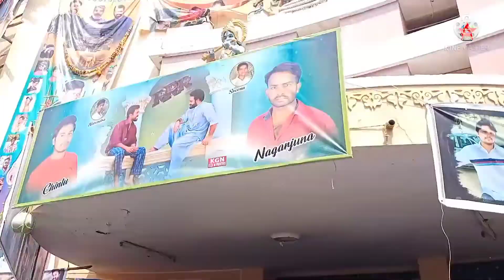RRR // posters in tdp // NTR fans // village originals